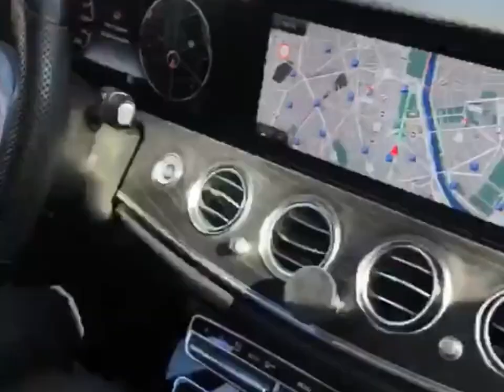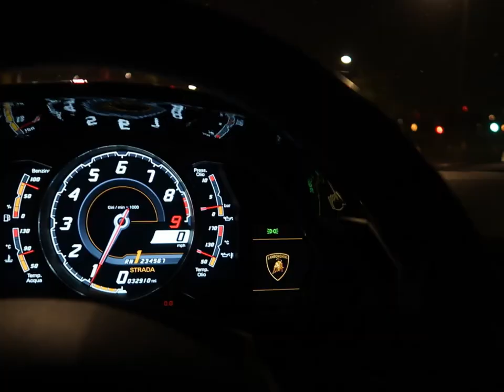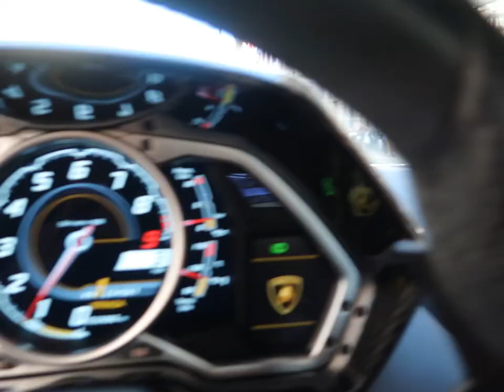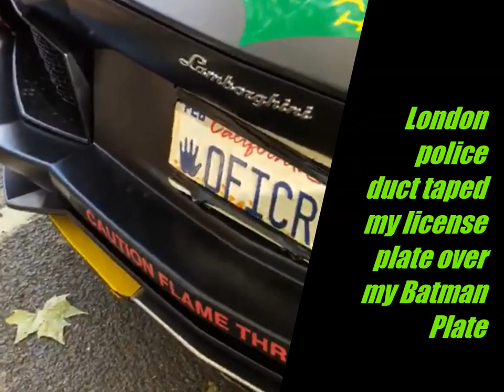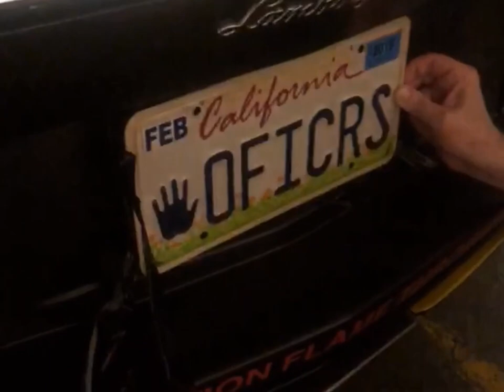Batventador get's pulled over in London for no plate. Part 1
Epic fun adventures in Europe.  Thanks West Coast Shipping